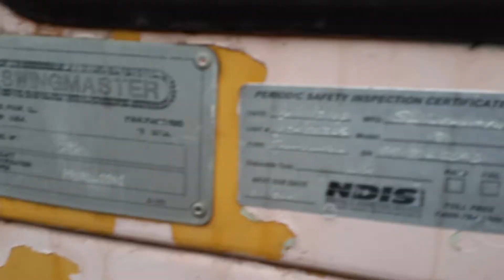BNSF swingmaster track tractor walk around, maintenance of way equipment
This Swingmaster was sitting so I did a quick walk around to share. These are a older machine but still very handy to have in doing track work.